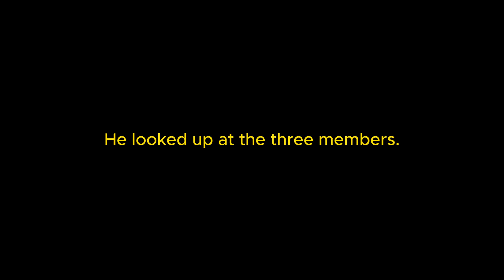Lord of Secrecy: Chapter 235 The Busy Monday